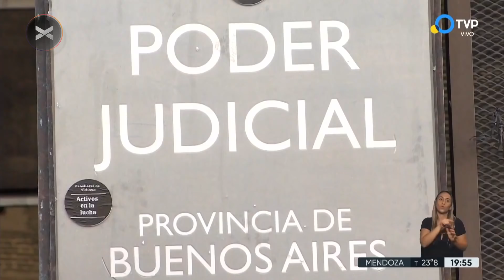COMENZÓ LA GUERRA CONTRA LOS PRECIOS - REMIX DE NOTICIAS